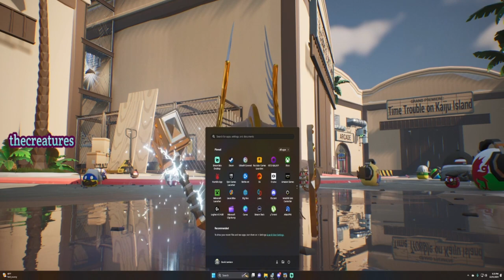Bang On Balls Chronicles - Viking Invasion Part 9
I go by the name "thecreatures," and I invite you to join me among the trees. Gaming is my passion, and I also have a deep appreciation for craft beer, anime, skateboarding, comic books, and punk music. So, let's have a good time and show some love to the stream.